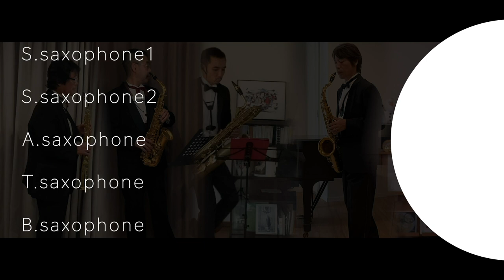MY FAIR LADY MEDLEY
オードリー・ヘップバーン主演のミュージカル映画
「マイ・フェア・レディ」の名曲の数々をメドレーに♪
サクソフォン5重奏でお届けします。
【スペシャル・アンサンブル・チーム】
本多俊之(Ss),國末貞仁(Ss),彦坂眞一郎(As), 波多江史朗(Ts)
大石将紀(Bs),彦坂僚太(V.edit)
【The Special Ensemble  Team】
Toshiyuki Honda(Ss),Sadahito Kunisue(Ss),Shinichiro Hikosaka(As)
Shiro Hatae(Ts),Masanori Oishi(Bs),,Ryota Hikosaka(V.edit)
楽譜はハッスルコピーより発売中。